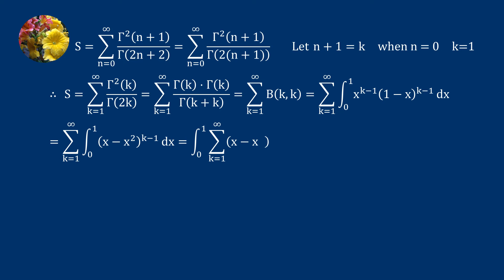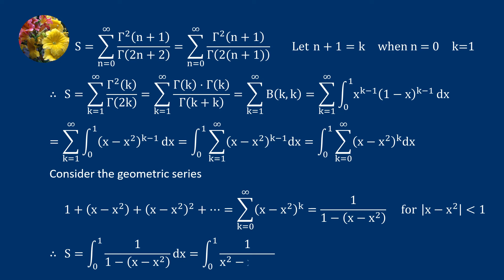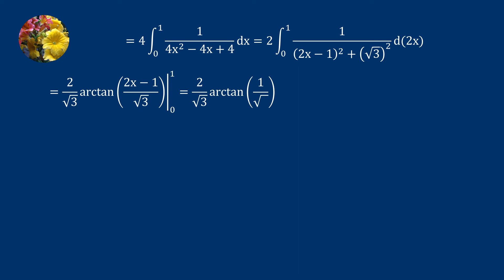Evaluating the required sum using beta function and integration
SS-299
sum_(n = 0 to ꝏ) Γ^2 (n + 1)/Γ (2n + 2)